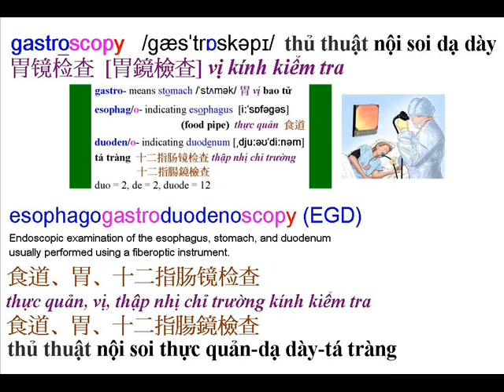gastroscopy, esophagogastroduodenoscopy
Medical Terminology by Võ Khôi Bửu: gastroscopy, esophagogastroduodenoscopy, oesophagogastroduodenoscopy,gastro-, stomach, esophago- , esophagus, oesophago- , oesophagus, duodenum,  duodeno-, duodenoscopy, -scopy